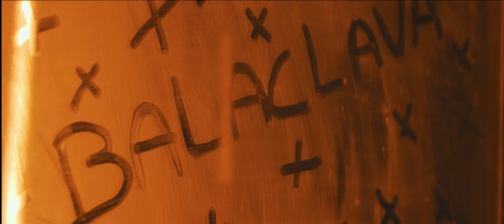B’Jay - Balaclava (Prod. SE7EN)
Decoded®️ Starring B’Jay
August 2021

Producer: Seven
Studio Personnel, Mixer, Mastering Engineer: Efrem Mambi
Associated Performer, Vocals: Bjorne Bregita
Associated Performer, Background Vocalist: Bjorne Bregita
Composer: Bjorne Bregita
Author: SE7EN